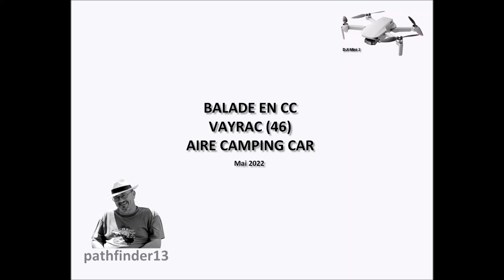BALADE EN CC - VAYRAC - MAI 2022